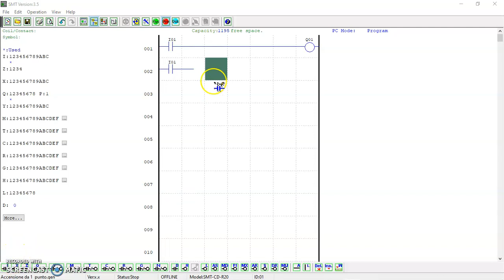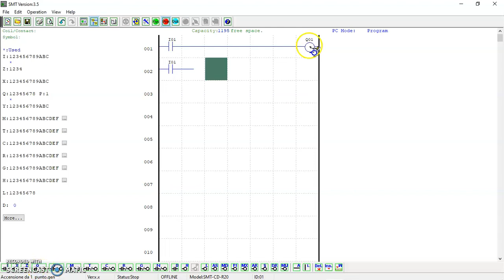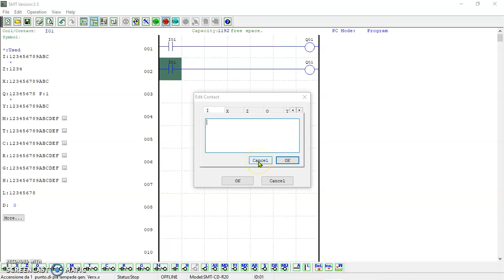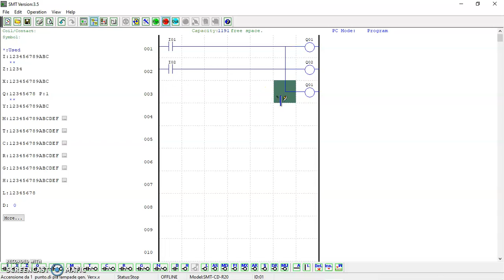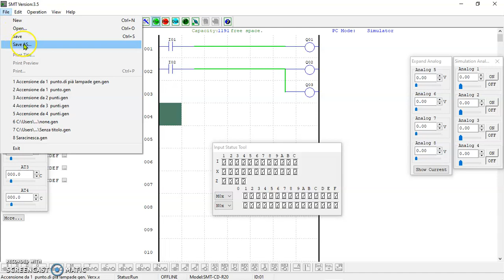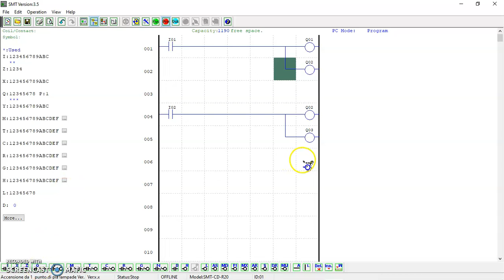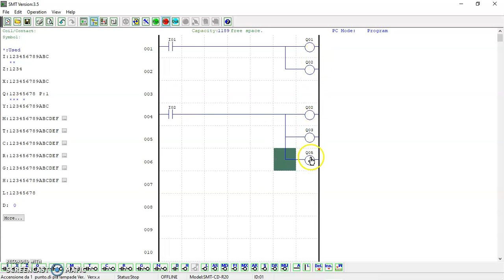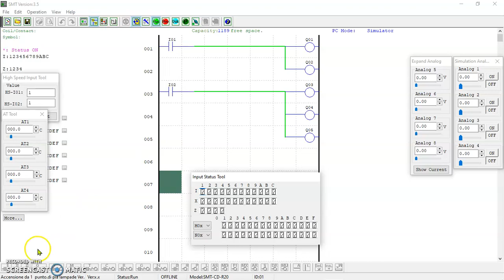Uso del PLC per accendere un gruppo di lampade da un punto